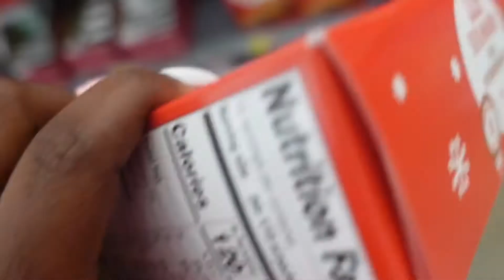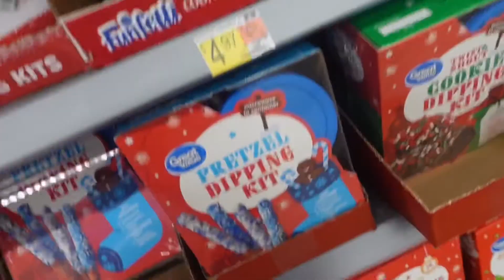(Getting Stuff Done) nails,vlogmas stuff, etc VLOGMAS DAY 3🎄